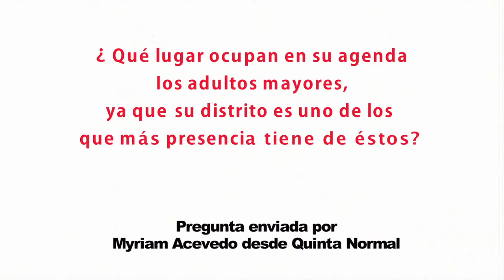Diputado Nicolás Monckeberg Díaz (RN) sobre adultos mayores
A través del blog Ligas Mayores de la BCN, el parlamentario responde una pregunta enviada por Myriam Acevedo desde Quinta Normal, respecto al lugar que ocupa en su agenda este segmento de la población, ya que el distrito que representa es uno de lo que tiene mayor presencia de adultos mayores.